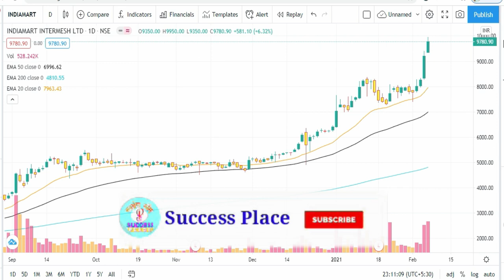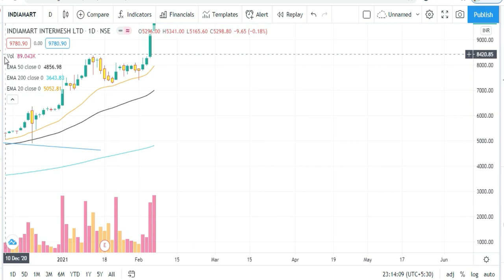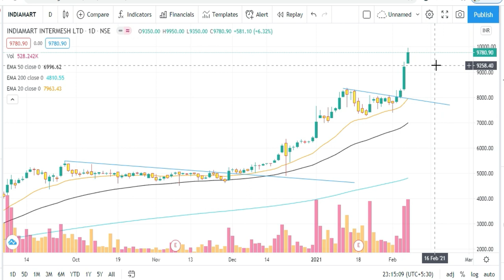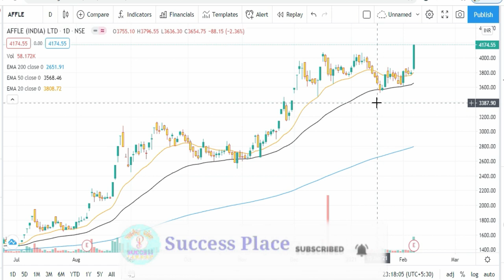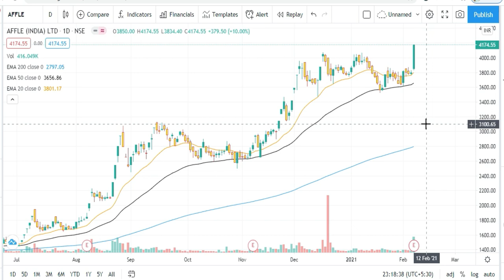इन दो Shares में है अभी गजब की तेजी क्या अभी Invest करें ? Multibagger Share for 2021,Success Place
Note : -
1. You will be added in Positional Trading SUPPORT Group.